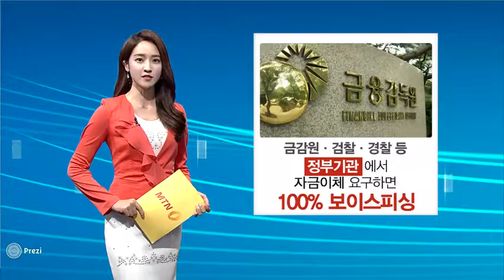[MTN] 보이스피싱 피하려면 이것만 기억하세요_TV로 보는 카드뉴스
1. 보이스피싱에 대한 인식이 많이 확산됐지만, 수법이 날로 진화하면서 피해자 역시 계속 늘어나고 있는 상황입니다. 특히 정부 기관을 사칭하며 자금이체를 요구하는 수법은 전통적인 보이스피싱인데도 여전히 흔하게 사용되는 수법인데요. 금융감독원이나 검찰, 경찰 등 정부기관은 어떠한 경우에도 자금이체나 개인의 금융정보를 요구하지 않습니다. 100% 보이스피싱인거죠.

2. 저금리 대출을 받기 위해 고금리 대출을 먼저 받으라고 요구하는 경우도 마찬가지입니다. 보통 저금리 대출을 받기 위해 거래실적을 쌓아야 한다는 명분인데, 정상적인 금융회사에선 이런 요구를 절대 하지 않죠. 대출과 관련한 전산비용이나 보증료, 저금리 전환 예치금 등의 명목으로 선입금을 요구하는 경우도 전형적인 보이스피싱 수법입니다.

3. 급여를 이체해야 한다며 비밀번호를 알려달라는 대담한 수법도 종종 볼 수 있는데요, 취업난으로 고민이 많은 취업준비생들을 대상으로 진행하는 보이스피싱입니다. 실제 급여계좌 등록에는 본인 명의의 계좌번호만 알려주면 됩니다. 하지만 급여계좌 개설에 필요하다며 비밀번호, 공인인증서, OTP 등을 요구한다면 역시 100% 보이스피싱입니다. 정부기관이나 금융회사, 기업에선 자금이체나 통장의 비밀번호를 요구하지 않는다는 사실을 명심해야 합니다.

4.보이스피싱범에게 자금이체를 했거나 금융정보를 이미 넘긴 경우에는 사기범이 예금을 인출하지 못하도록 해당 금융회사에 바로 지급정치 조치를 취해야 합니다. 경찰서에 방문해 피해 신고를 하고 금융회사에는 피해금 환급 신청도 해야 합니다. 인출이 되기 전이라면 피해금 환급제도에 따라 피해금을 되찾을 수 있습니다.